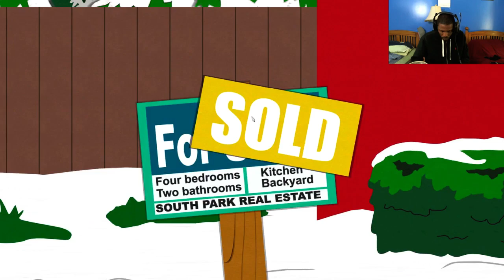South Park: The Stick Of Truth Playthrough - Part 1 - Commentary - PC